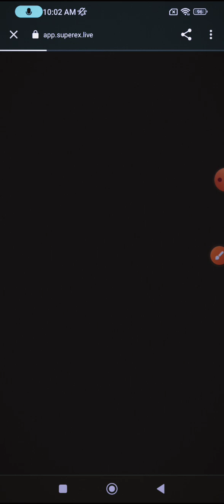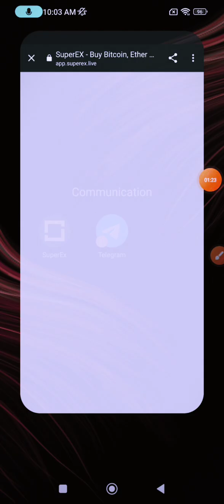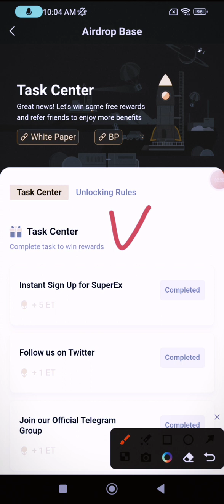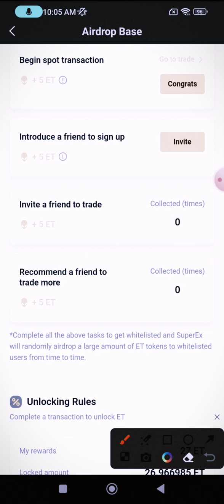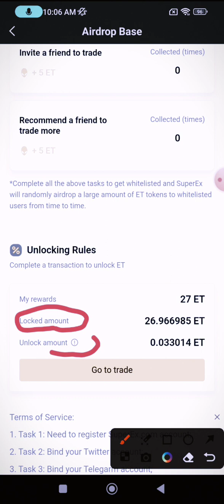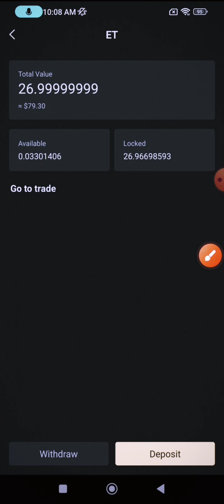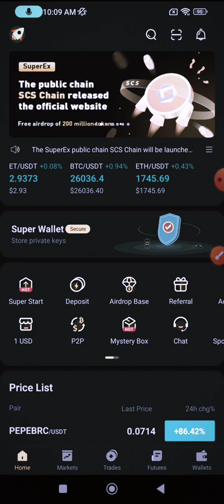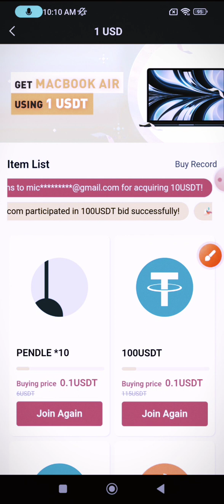SuperEx Exchange 💰🤑🤑 Register And Earn Free USDT($)